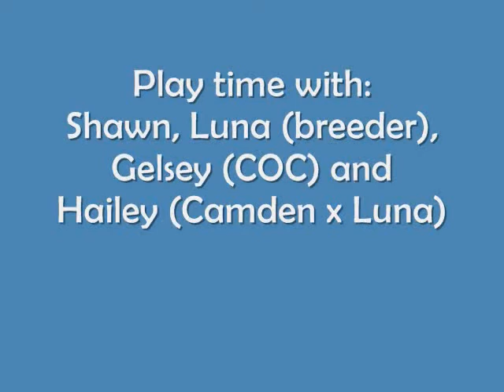Milano's first day home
CCI puppy Milano's first day home.